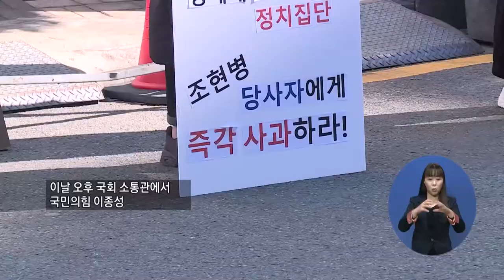주요1) “집단적 조현병” 국회의원 장애인 비하 논란